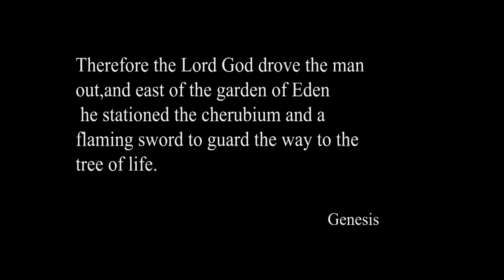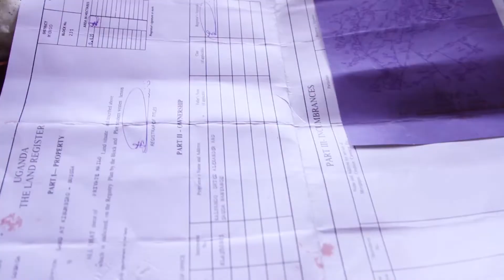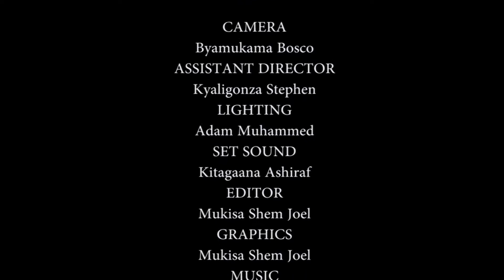The second tree full movie directed by kalyango Alexander driez.